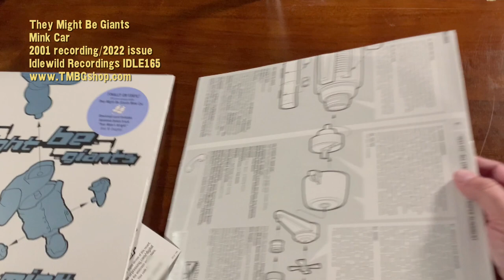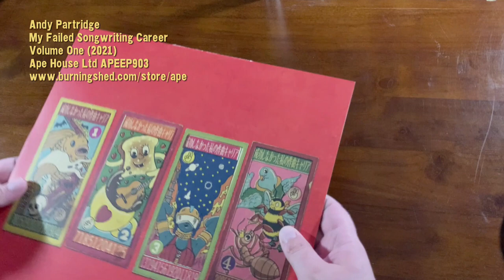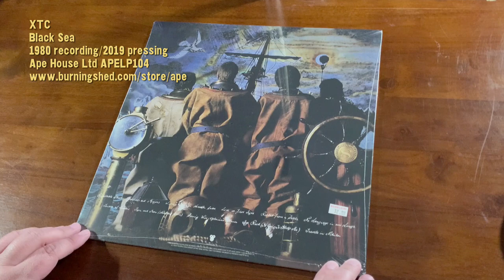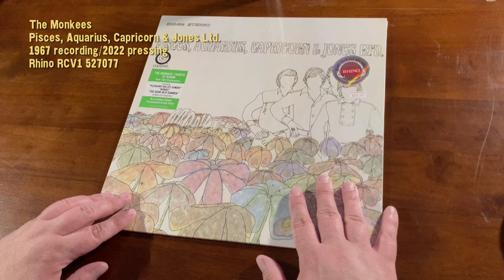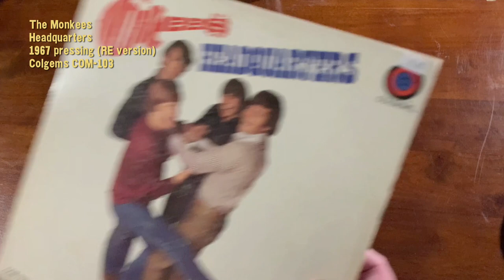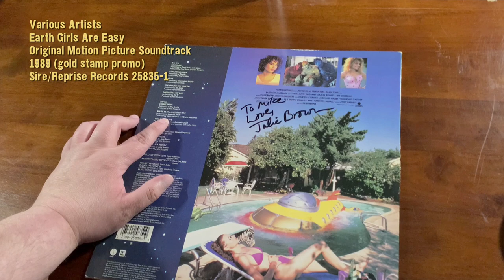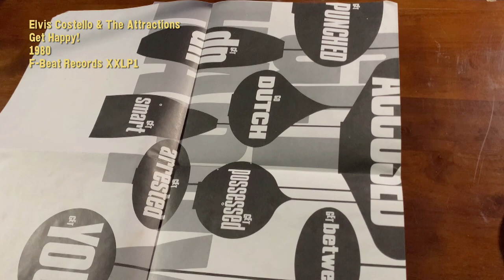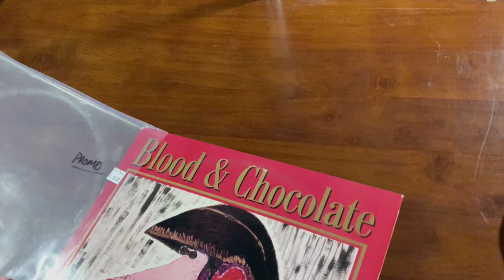CutOut Bin WELCOME and Vinyl Haul #1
Welcome to the CutOut Bin!